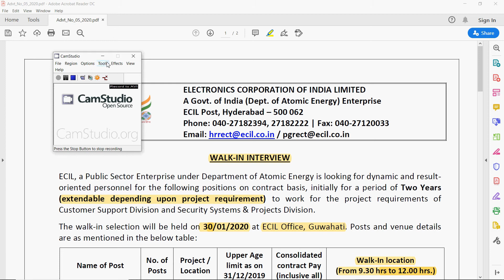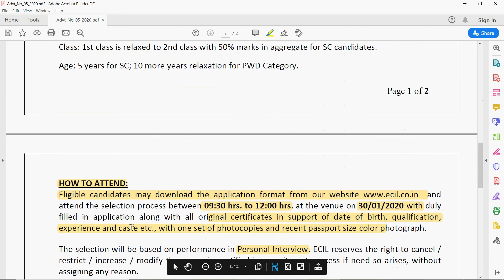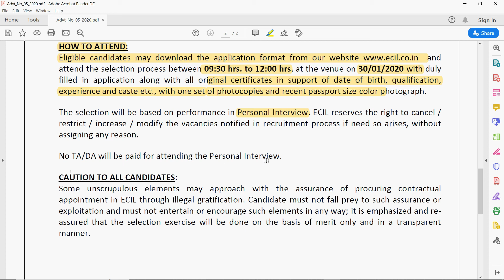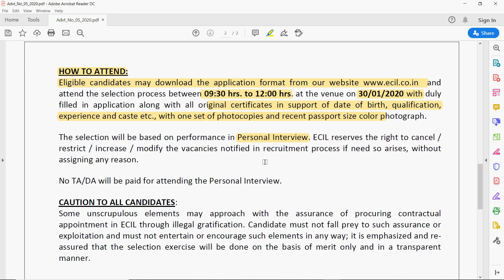ECIL Recruitment 2020 I ECIL Walk-In Interview I Technical Officer | B.E/B.Tech | 30 January 2020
lectronics Corporation of India Limited (ECIL) scheduled the walk-in-interview for the post of Technical Officer for only 2 vacancies on a contract basis. Candidates with the qualification of B.E/B.Tech in relevant field with required work experience are eligible to apply for this job. The selection process is based on the interview. Interested and eligible candidates can attend the walk-in with duly filled application form with the required documents on 30 January 2020.